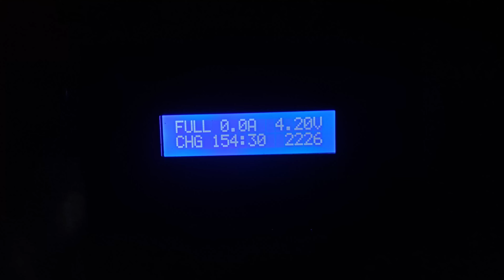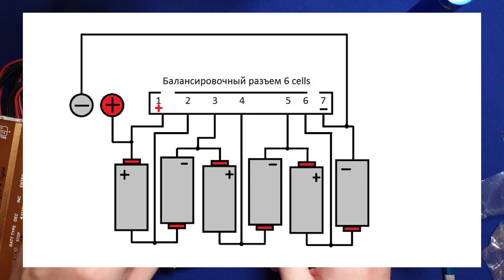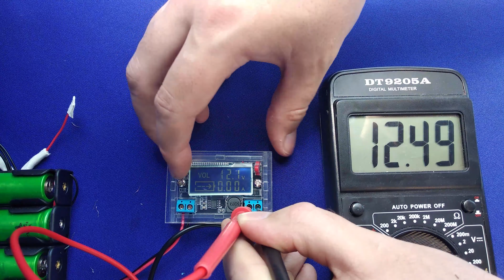18650, преобразователь напряжения DC DC, холдеры с AliExpress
Всем привет! Сегодня будет мини обзор на 18650, преобразователь напряжения DC DC, холдеры с AliExpress!!!